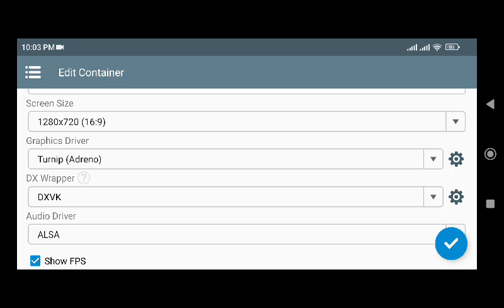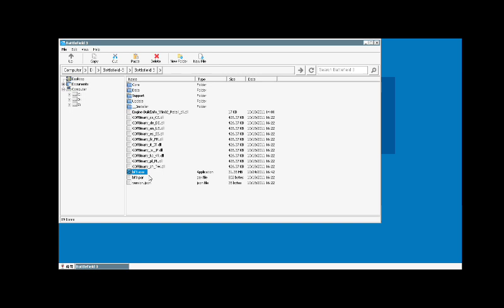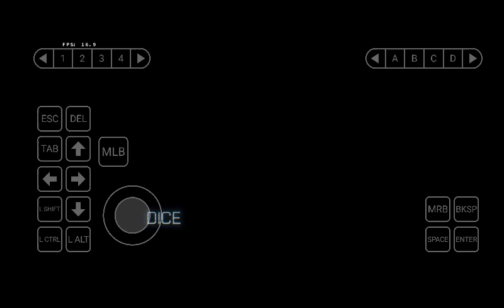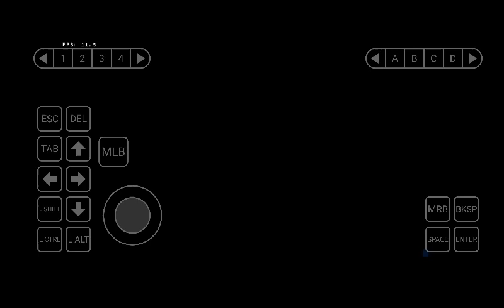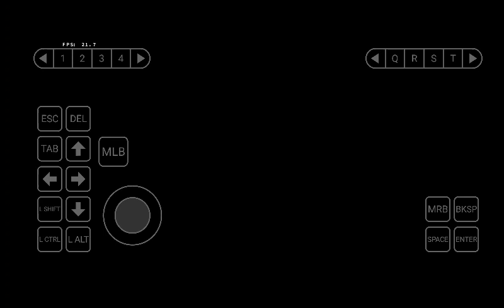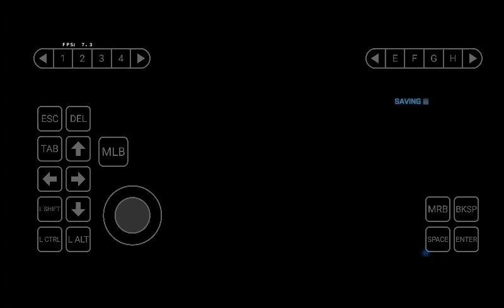WINLATOR 6.1 AJAY | BATTLEFIELD 3 | SD870 | NO ROOT